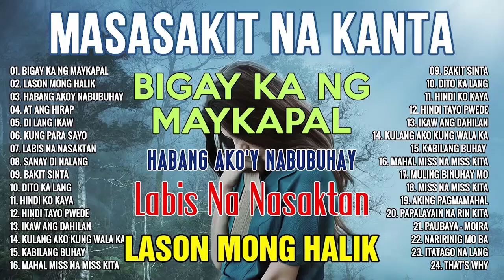Bigay Ka Ng Maykapal Masasakit Na Kanta 😪 OPM Heart Broken Songs 2023 Sad Songs Make You Cry